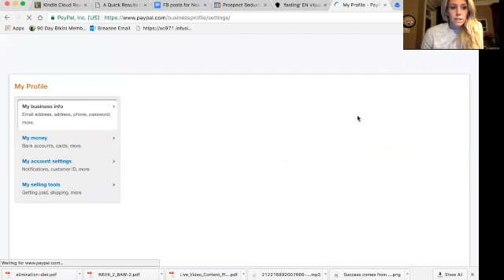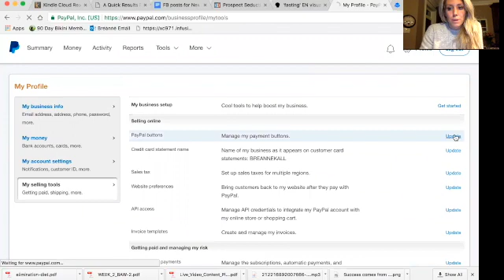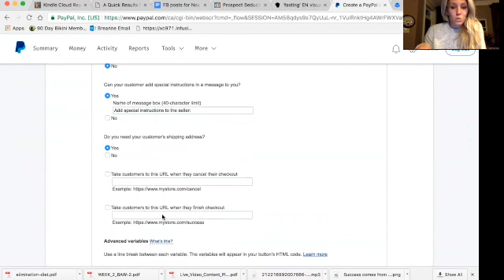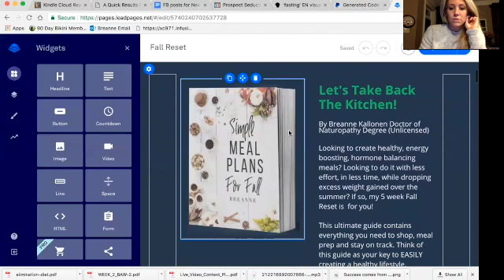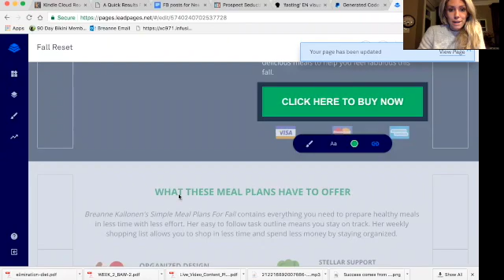How to create a paypal button to sell your digital product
Pay pal update